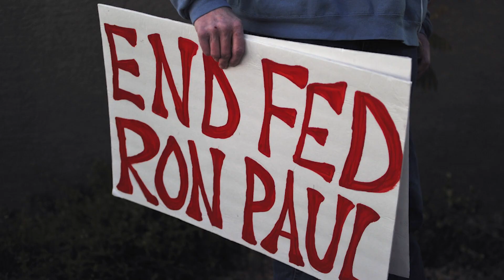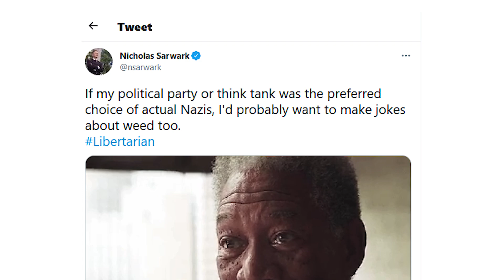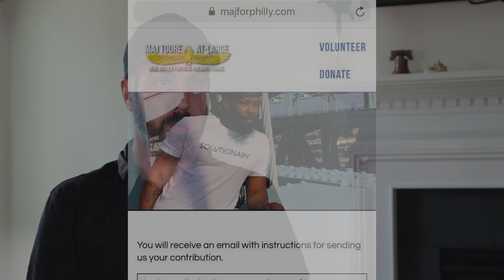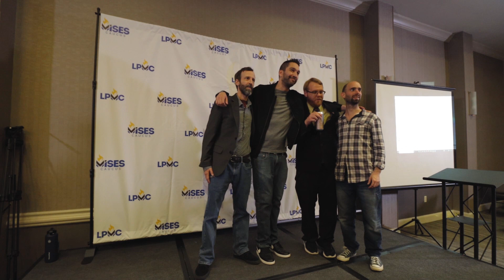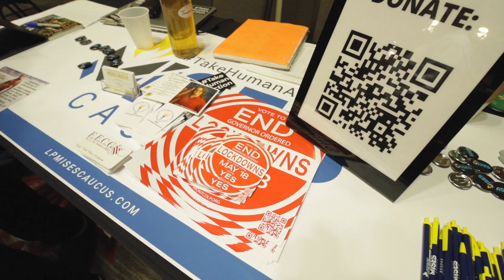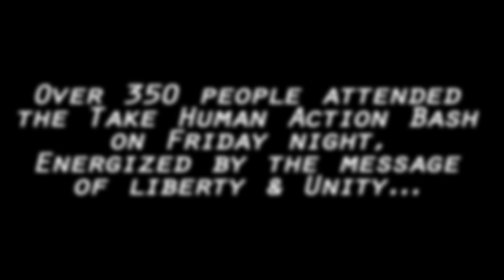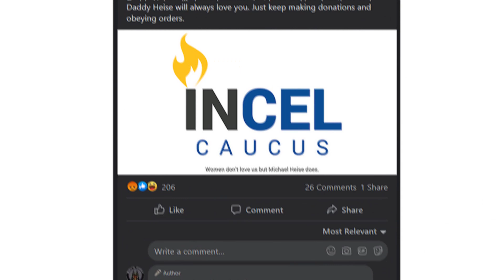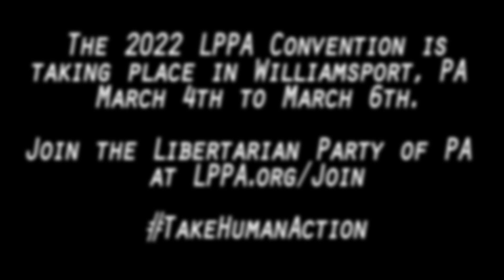The Fight Has Just Begun - A Mises Caucus Documentary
"The Fight Has Just Begun" is a Mises Caucus production about the events surrounding the 2021 LPPA Convention where 140 members of the state party, most of whom were Mises members, were stopped from voting in their own state party convention for the first time in the history of the state party.

The next LPPA Convention is taking place March 4-6 2022 in Williamsport, PA.

Sign up to the Mises Caucus at TakeHumanAction.com Sign up by September 5th. Get involved with the PA Mises Caucus: